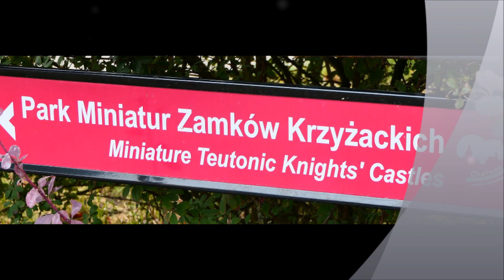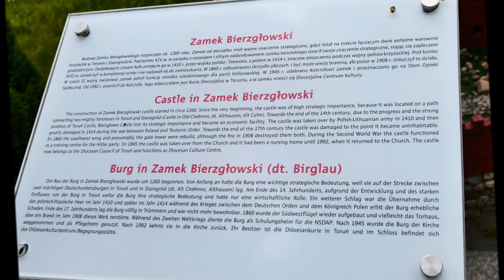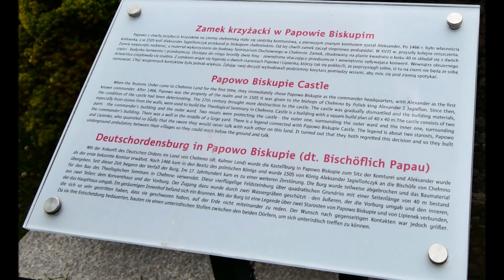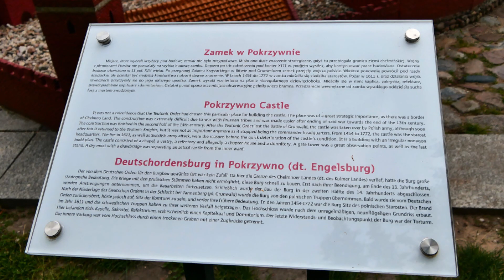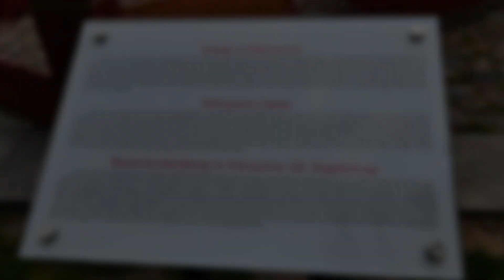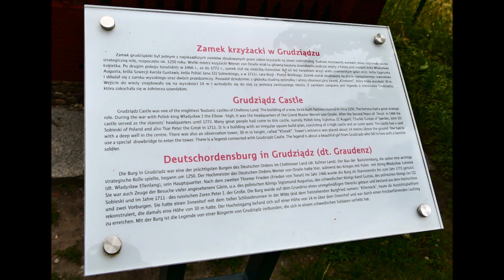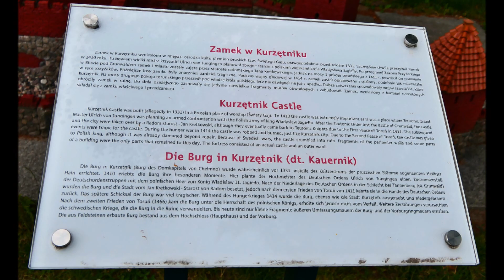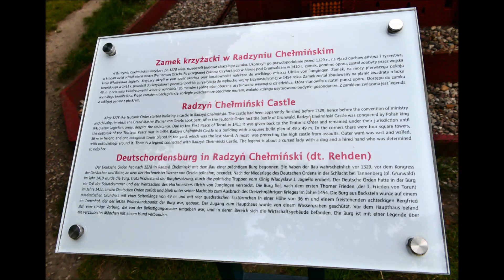Park Miniatur Zamków Krzyżackich w Chełmnie - Czerwiec 2024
Przyznam, że TO bardzo ładny i fotogeniczny Park Miniatur, które zdecydowanie polecam obejrzeć (na finał) tym wszystkim, którzy zdecydują się na wycieczkę do tego jakże sympatycznego i bardzo urokliwego "Miasta Zakochanych" jakim jest - Chełmno.
Co ciekawe gro z zaprezentowanych w tym Parku miniatur aktualnie (w realu) to niestety, ale już tylko - ruiny... O czym mogłem się przekonać na własne oczy odwiedzając je w minionym czasie.